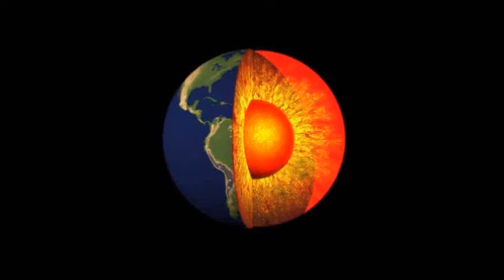Handicapmatch-Anouncement Springbreakshow 2015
Romeo vs Crisis & ?
Herausforderung zu einem Handicapmatch bei der Undergroundwrestling-Springbreakshow am 3. Mai 2015 um 16:00 im Weberknecht 1160 Wien, Lerchenfeldergürtel 47-49 - Eintritt 10 €